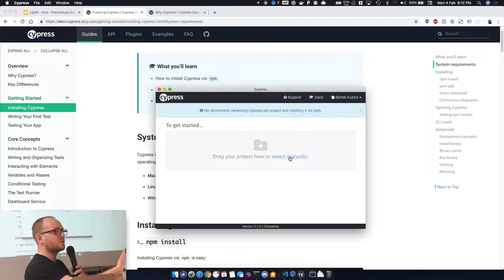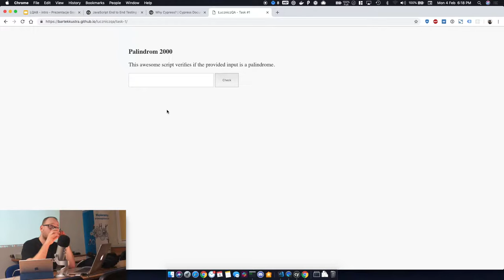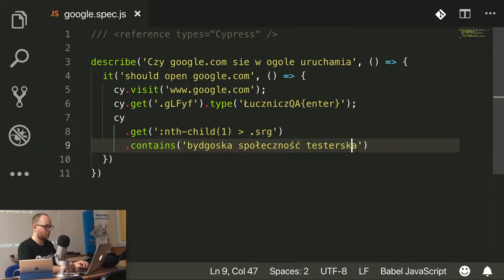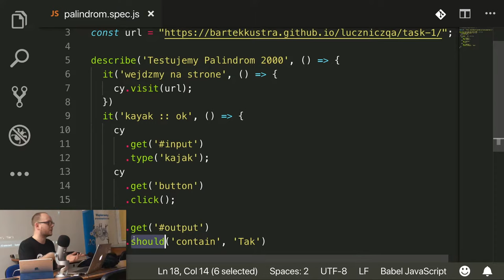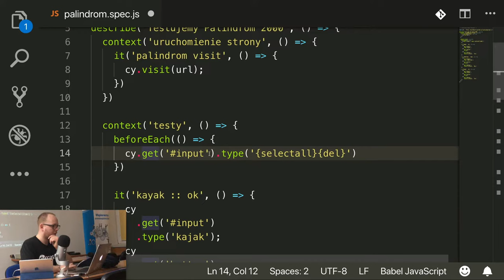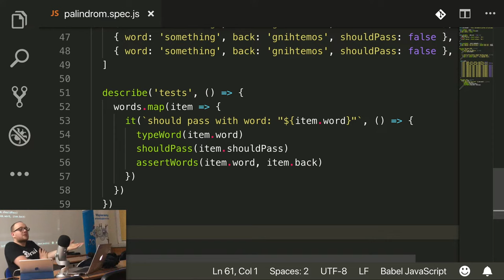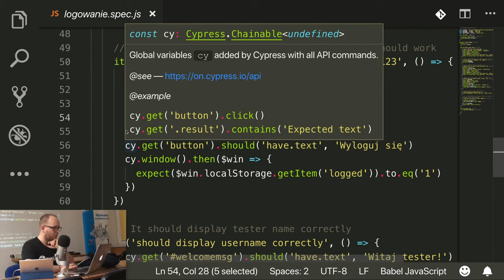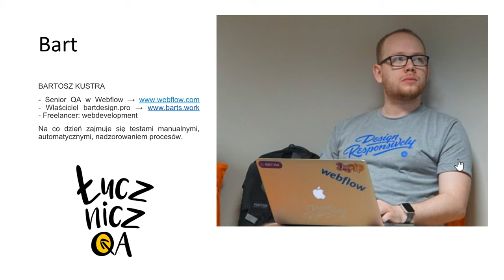Wprowadzenie do Cypress io – Bartosz Kustra – ŁuczniczQA #8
Przygotowuję kompletny kurs z Cypress'a więc zapiszcie się do newslettera na aby dostać powiadomienie gdy całość ruszy :)

W trakcie meetup'u organizowanego w Bydgoszczy przez ŁuczniczQA o tematyce testowania i zapewnienia jakości, prowadziłem prezentację połączoną z live coding pokazującą podstawy frameworku Cypress.io służącego do testowania.